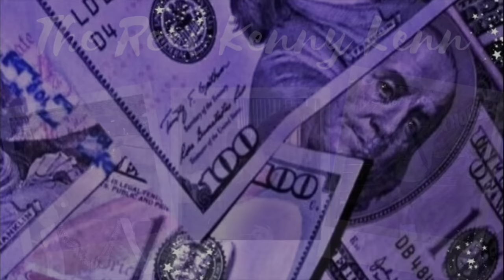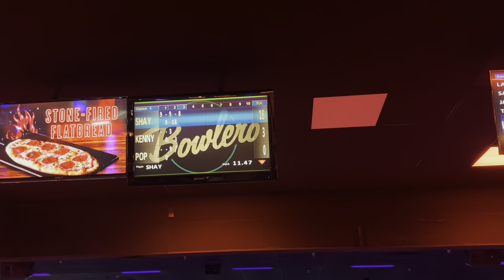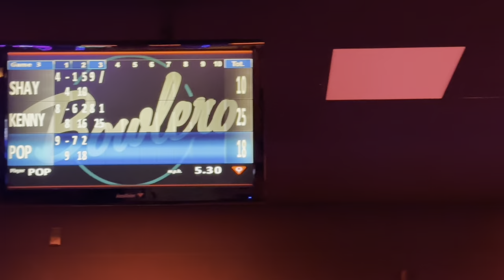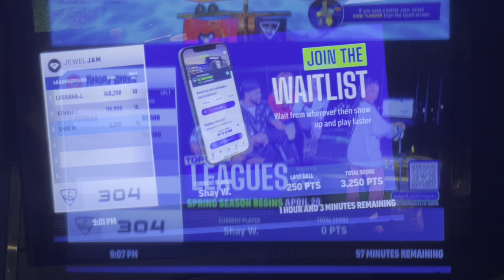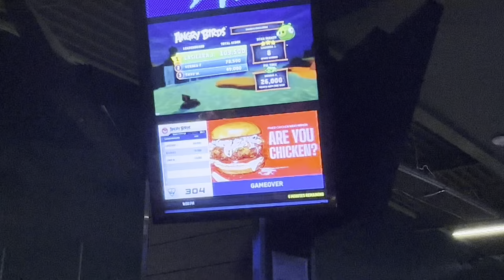WE WENT DRUNK BOWLING AND MY GF DID THIS... *must watch*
In this video we made enchilada, we went drunk bowling, and we went drunk golfing i cant believe my gf did this while we was suppose to be on date night.

Lafinestkid tv channel: @lafinestkidtv

podcast,the sesh podcast,the athlete podcast,the bilge podcast,r kelly trapped in the closet,podcasts,trailblazing leaders in the credit space,donnell rawlings podcast,mellon collie and the infinite sadness,and restoring their personal credit,fishing podcast,chilling with the chaplins,game grumps tears of the kingdom,be the best you,peyton podcast,yung miami podcast,city girls podcast,mile higher podcast,am i the asshole,arithedon,ari,imjlong,imlilperfect,lol